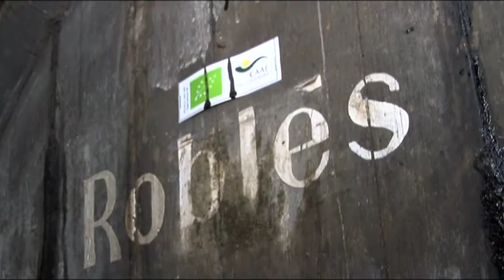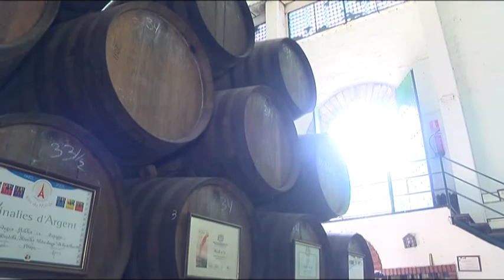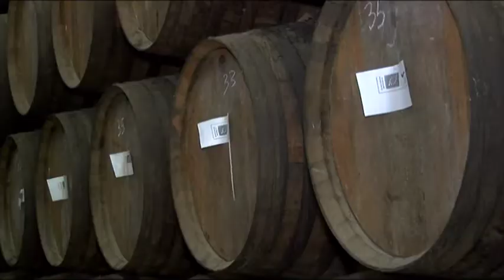Cata de Piedra Luenga Verdejo, Fino, Oloroso, Pedro Ximénez y Vermut VRMT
Rocío Márquez, enóloga de Bodegas Robles, cata Piedra Luenga Verdejo, Oloroso y Pedro Ximénez. Y Vermut VRMT "Receta Andalusí".